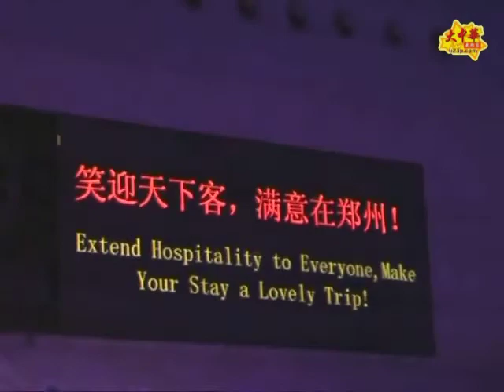功夫網 - 第九屆中國鄭州國際少林武術節 - 精彩花絮 (923)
第九屆中國鄭州國際少林武術節  -- 大中華武術家 寶鋒娛樂製作室 攝製